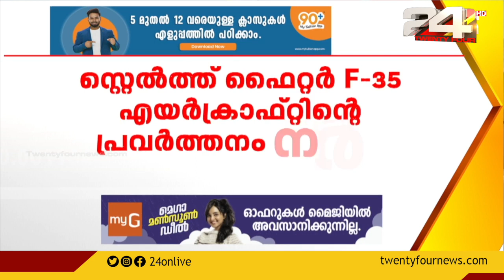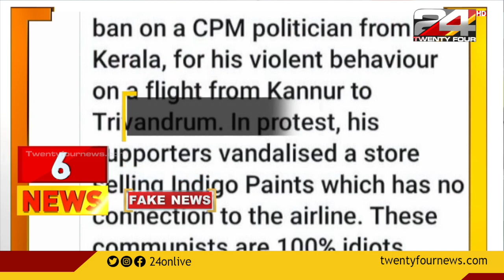100 NEWS | 100 Top News Of The Day | 02 July 2022 | 11 30 PM | 24 News